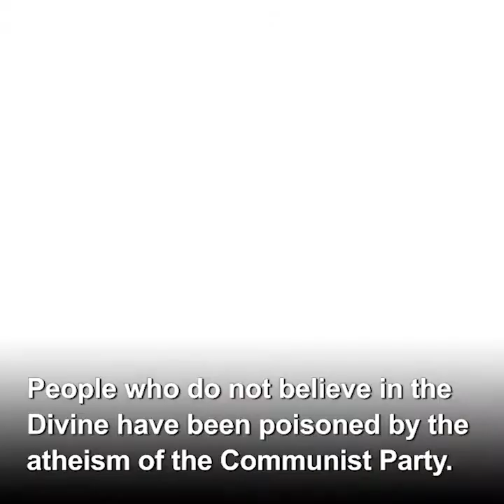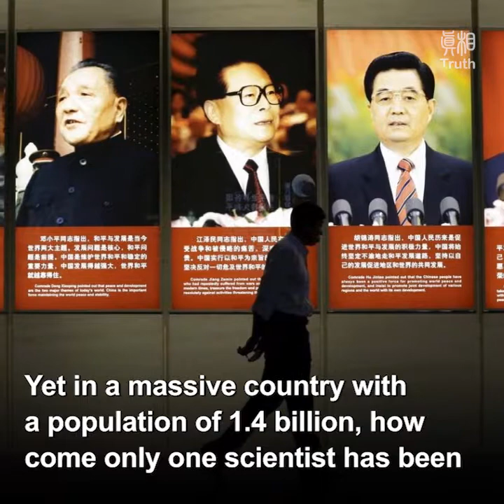The Communist Party Takes the Lead in Opposing the Divine and Eliminating Religions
When the “Communist Manifesto” was published in 1848, Karl Marx established atheism as one of the tenets of communism.

Because communists do not believe in the Divine, They do not fear that they will reap what they sow. Because they worship struggle, They dare to disrupt the natural order of things.

Over a century since its inception, “atheism” and “struggle” have become the theoretical basis on which the Communist Party justifies its tyrannical rule.

At the age of 16, Lenin ripped off the cross from his neck, spat at it,
 then threw it on the ground.  He said that any religious notion, any belief in the Divine, … any thought that involves the Divine, is utterly repulsive.

Stalin once proclaimed that the Soviet Union would carry out a five-year plan to spread atheism. By the time the plan was completed,

the U.S.S.R would become a “fertile land of communism and atheism.”

The official song of the Communist Party, “The International”, contains the lyrics,“ There are no supreme saviors Neither God, nor Caesar, nor tribune.” These lines literally state that the Divine does not exist. This song is repeatedly played during the Communist Party’s conferences. People who do not believe in the Divine have been poisoned by the atheism of the Communist Party.

According to The World Religious Culture periodical (1998, Vol.1), among the 1.3 billion people who do not believe in any religion, 1.2 billion are in China.

They believe that faith in the Divine is superstitious and isn’t based on “science”. The Communist Party ridicules those who believe in the Divine as “superstitious.”

But reality is the exact opposite. Going by that logic, the majority of scientists should be atheists, and even more so for top scientists.

But according to statistics compiled by Columbia University in 1977, since the founding of the Nobel Prize in 1901, out of the 286 American scientists who have been awarded the Nobel Prize, 92% believe in the Divine (73% were Christians, 19% were Jews).

During a state visit to the US by former Chinese Communist Party (CCP) leader Jiang Zemin, he asked the then-president, Bill Clinton, “Science in America is so advanced, why do so many people still believe in religion?” This is a typical example of how ignorant the CCP top leaders were of religion. Maybe it’s time for everyone in China to consider this, why does the CCP expand all its energy on indoctrinating the Chinese people with “modern science”? The CCP has been promoting their so-called “atheist science” for decades.
Yet in a massive country with a population of 1.4 billion, how come only one scientist has been awarded the Nobel Prize so far?(Tu Youyou, the 2015 Nobel Prize in Physiology or Medicine)

How come there are so many more ethnic Chinese Nobel Prize winners outside of China (who have not been indoctrinated by the CCP)?